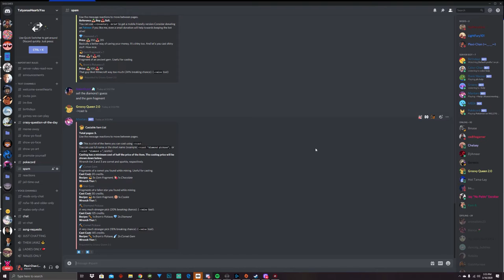I CHOOSE YOU!? | Temtem - Pc Gameplay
It's ya boi and today I'm playing Pokemon! Sike you thought as I'm actually playing the fake version called Temtem, trying it out a little as this boss battle I couldn't do it at all and just wanted to record me raging lmao. Enjoy!